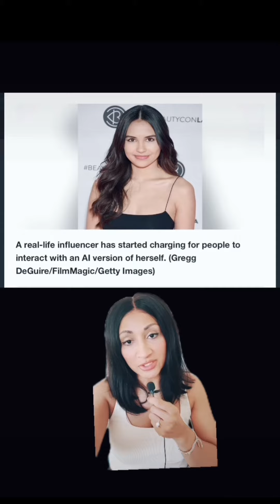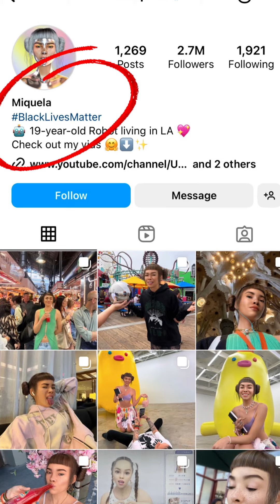Distinguishing Ai from Real People Will Be Hard!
can be used to create lifelike images of fake people. These images are often referred to as "deepfakes" or "virtual humans." By using advanced algorithms and deep learning techniques, CGI artists and researchers can generate highly realistic visuals of people who don't actually exist.

These virtual humans can be indistinguishable from real photographs or videos, which raises both artistic and ethical considerations. They've been used in various fields such as entertainment, advertising, and even research, but they have also sparked concerns about misinformation and privacy issues.

Hi👋🏽, I'm Kate!

1️⃣ Lav-Mic ( The Best ) and inexpensive

2️⃣Rode VideoMic GO II

3️⃣Canon EOS Camera Mark ii